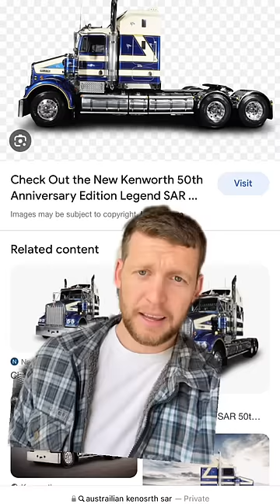North American cab over?